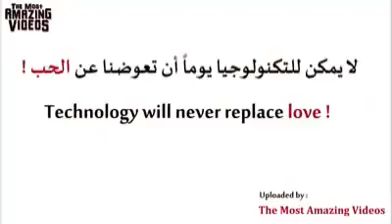التوحد - دقيقتين لنزول دموعي